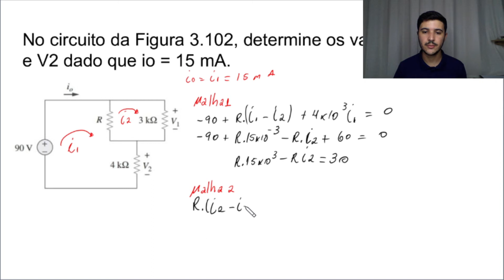Exercício resolvido, 2 métodos - análise malhas # 17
➡ Você quer se sentir mais preparado para resolver as questões de circuitos elétricos❓

➡ Quer fundamentar seus conhecimentos sobre circuitos elétricos❓

Então pule para dentro do curso Engenharia Elétrica - Conceitos.

Com uma linguagem clara e direta ao ponto, eu ajudo alunos a melhorar ser desempenho na resolução de questões fundamentando o que ele sabe sobre elétrica. Inclusive, o link para você saber mais sobre o curso é esse aqui ⬇:

Vamos começar❓

3.57 No circuito da Figura 3.102, determine os valores de R, V1 e V2 dado que io = 15 mA.
Livro: Fundamentos de circuitos elétricos - Sadiku.